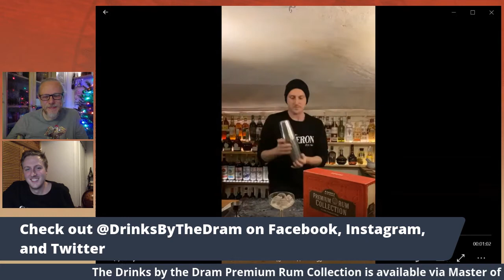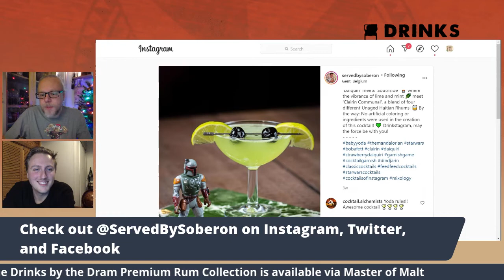A sneak peek into the Premium Rum Collection Set!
The awesome Pete and Matthias joined forces to take a look at our Premium Rum Collection Set, full of 12 drams of the good stuff from a range of top producers from all over the world. Sure to bring a splash of sunshine to your sofa!